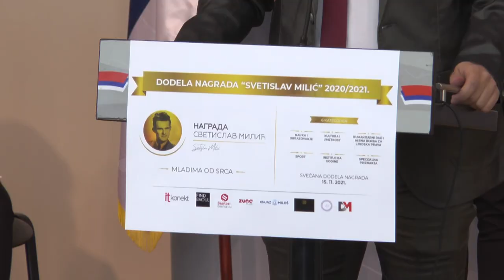URUČENE NAGRADE ,,SVETISLAV MILIĆ”, PRINCEZI LJUBICI PLAKETA MIRA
Humanitarna organizacija "Nađi Raula" u saradnji sa organizacijom ITKonekt uručila je nagrade "Svetislav Milić - mladima od srca" ovogodišnjim dobitnicima. Nagrade su dodeljene u prisustvu prinčevskog para Karađorđević i predstavnika Grada Niša.

Princezi Ljubici Karađorđević uručena je Plaketa mira, zbog Dečjeg festivala Oplenac u organizaciji Fondacije “Koreni” koja je pod pokroviteljstvom prinčevskog para Karađorđević.